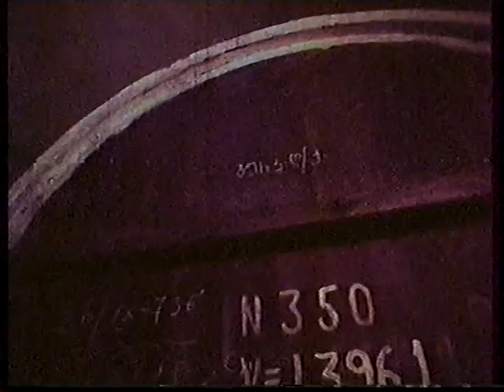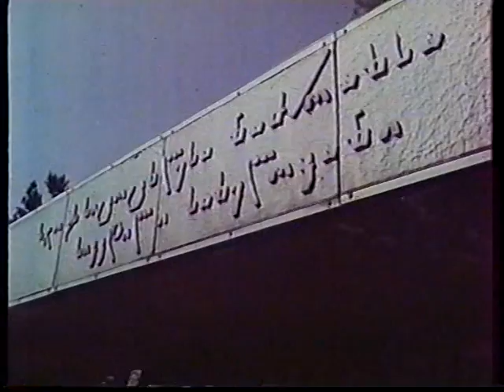Soviet Kolchoz Holiday "RTVELI" (Make Wine) Film 1973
Vladimer Kheteshvili, Georgia, Kakheti, Kitaani